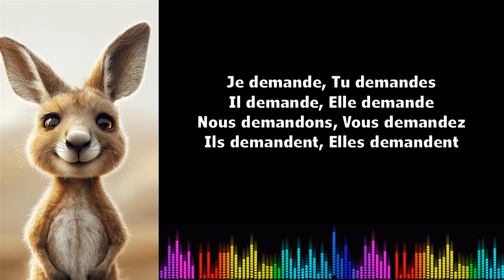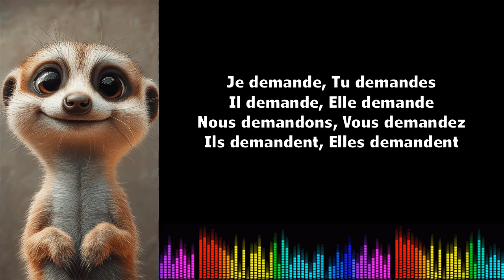♫ Franse muzikale vervoeging ♫ I Demander I Présent de l'indicatif